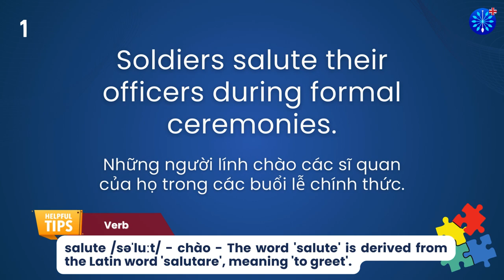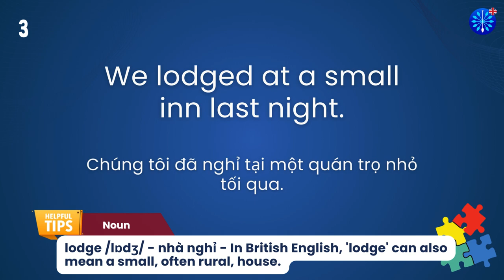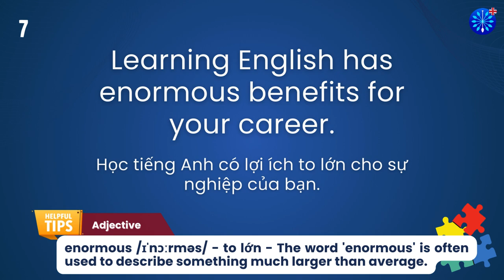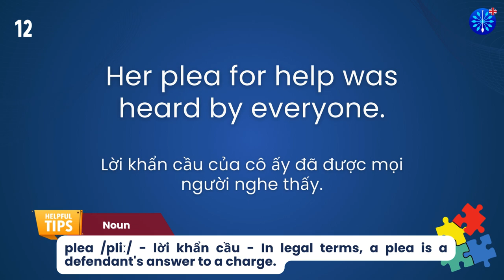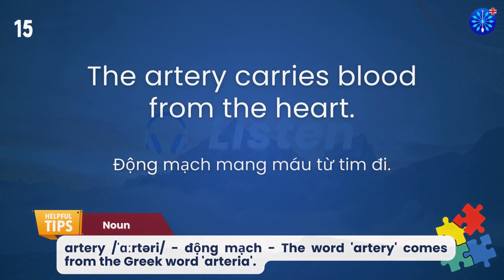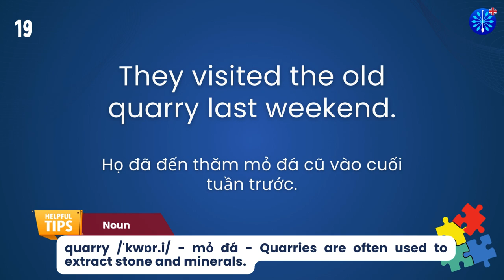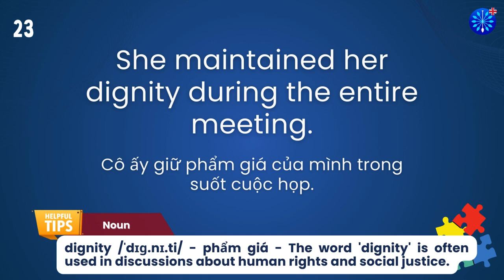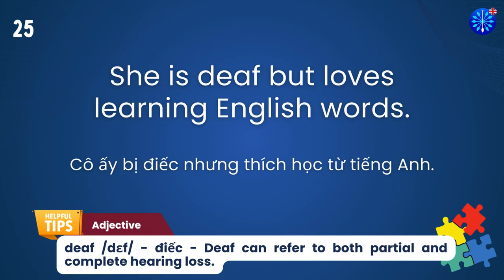Học Tiếng Anh | Từ Vựng Tiếng Anh Toeic Core Phần 43/100 | Perfect for IELTS TOEFL | Words & Samples